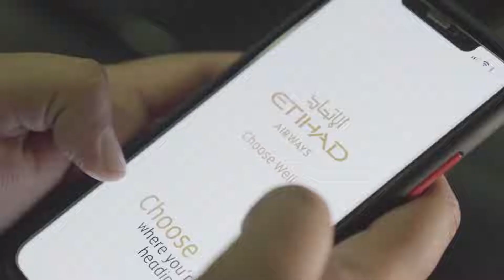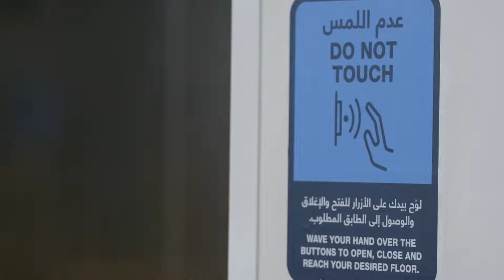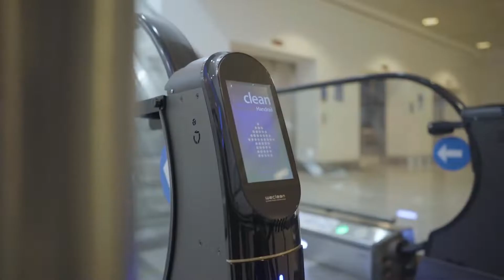WATCH FULL VIDEO # Etihad Airways Transforming the Airport Experience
Etihad Airways, Leading carrier from Middle East has transformed the way passengers experience Airports. This video takes a look at the steps taken by Etihad Airways to ensure minimum contact, maximum disinfection for travellers passing through airports. These steps are a result of prevention of China Virus nCOVID-19 and other such viruses. Etihad makes uses of ultra violet rays to disinfect, minimizing the use of disinfectants which are harmful for the environment.